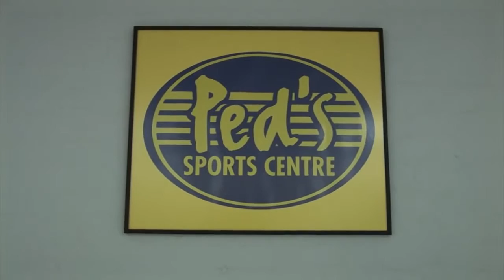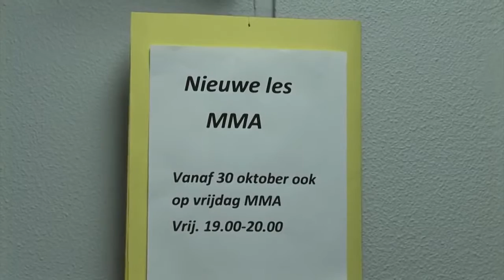Luis Tavares geeft kickboks les op het SC Schiedam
Luis Tavares geeft een gastles kickboxen op het SC Schiedam. 2015